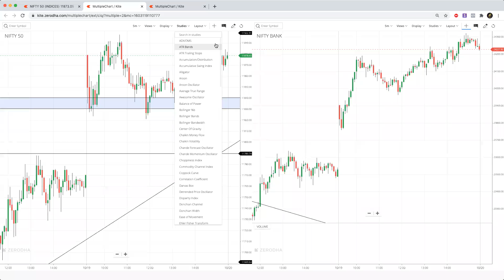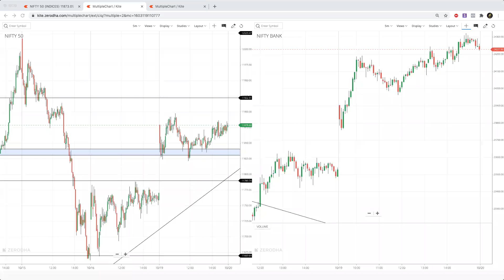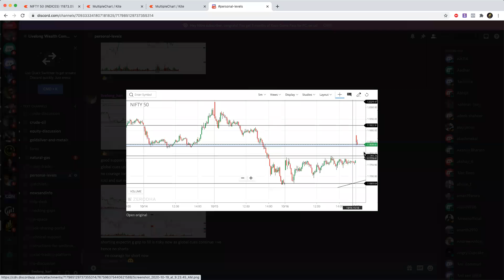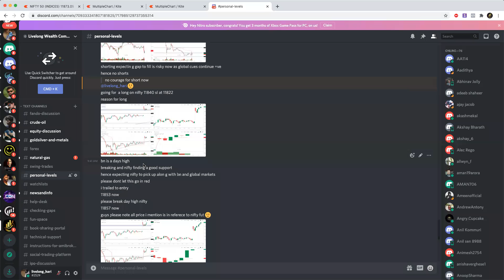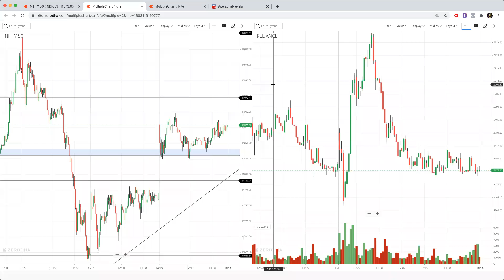Trade breakdown Nifty- Reliance and Bank nifty leading indicators for Nifty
understanding technical analysis

WhatsApp us using the link given below to learn about stock markets

Explore the scope of stock markets under the mentorship of Mr.Hari Prasad
You can Checkout his profile @

Join our telegram group to be a part of our trading community and get daily update
Livelong WealthTrading tips and watchlists